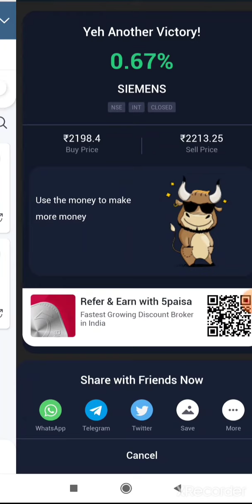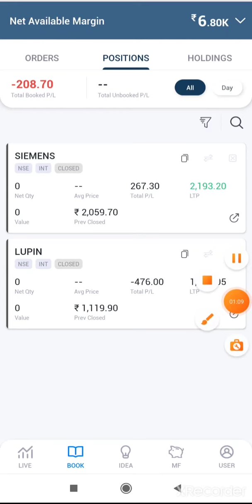Live intraday trading in 5Paisa